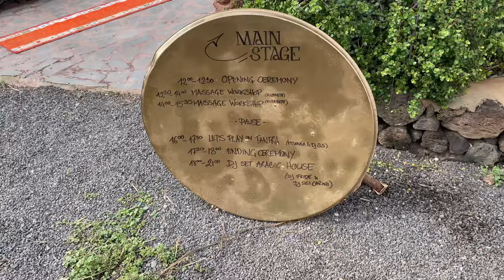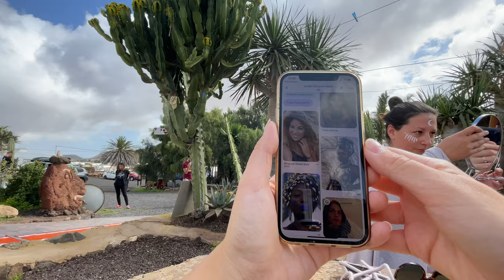Festival in Fuerteventura: Music, Art, Meditation, Party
In this video, I take you along with me on a day spent at a spiritual healing festival in Fuerteventura that offered a range of activities and experiences, like chakra meditation, sound healing, pottery, massage, macrame, festive make-up, and more. Not only did I get to participate in various workshops that helped me tap into my creativity and express my emotions in a unique way, but I also had the opportunity to lead an art healing workshop for other people. We painted leaves and branches with acrylic paints to express our emotions and let go of anything holding us back. It was an incredibly rewarding experience to guide others on their own journey of self-discovery through art.

Throughout the festival, I also had the chance to meet a lot of like-minded and creative people on the island. We connected over shared experiences and interests, and I felt truly inspired by the energy and positivity of the community. The festival culminated in a lively party where we all danced and celebrated together.

Through this video, I hope to share with you the magic of this spiritual festival and the power of healing. I want to inspire you to find your own creative outlet and explore new ways of self-care. By connecting with others and immersing yourself in a supportive community, you can find inner peace and joy that will stay with you long after the festival is over.

✨LET’S CONNECT✨

Product Photography Portfolio

00:00 - Festival begins
00:52 - The power of community in Fuerteventura
01:24 - Festive make-up
03:33 - The opening ceremony
04:05 - Chakras healing meditation
05:14 - I hosted an art healing workshop
06:22 - Massage, sound healing, and pottery workshops
06:51 - Time to party
07:46 - Ecstatic dance
08:59 - The festival magic